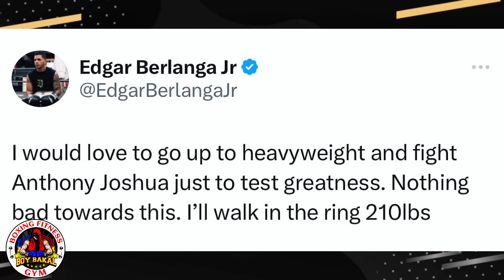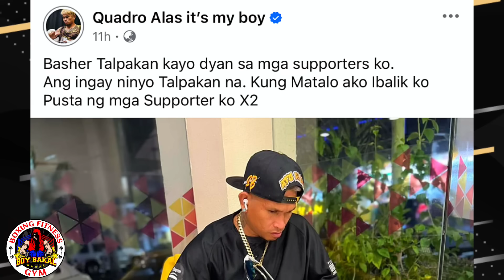Casimero KUHA Agad Ang Timbang, May Bagong Hamon Si Casimero | Edgar Berlangga Hinamon Si Joshua